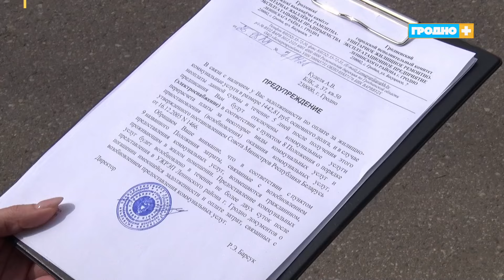Сколько квартир в Гродно без удобств по вине злостных неплательщиков?